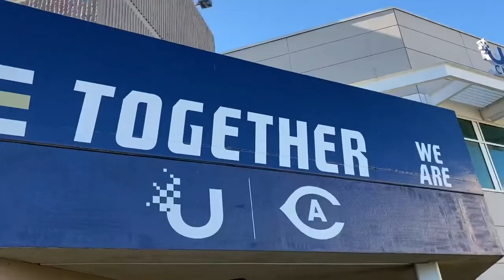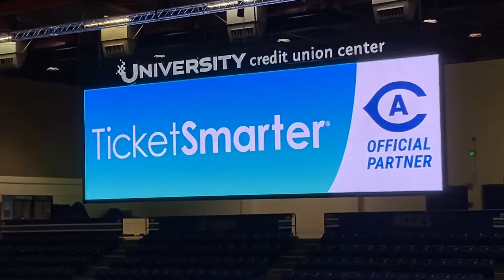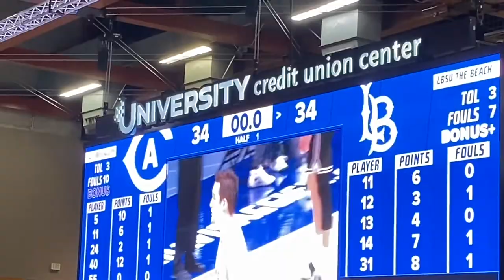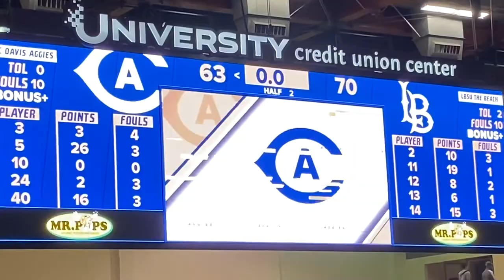Lance Does: UC Davis Aggies Basketball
I attended a basketball game between the UC Davis Aggies and the Long Beach State Beach at the University Credit Union Center on January 29, 2022.